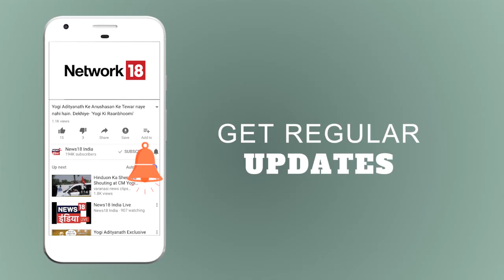HTP | क्या हिन्दू वोट के चक्कर में अखिलेश मुसलमान वोटबैंक को नाराज़ कर रहे है? | News18 India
HTP में आज का सवाल
महागठबन्धन का विष्णु कार्ड BJP के राम मन्दिर मुद्दे पर भारी पड़ेगा?